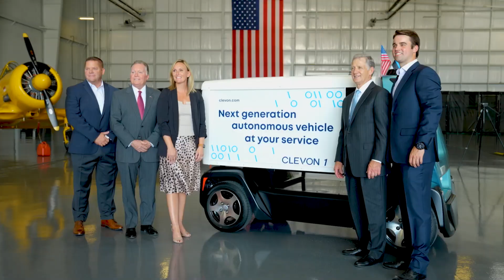Clevon - Now in the US!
Autonomous delivery vehicle innovator Clevon expands global operations to North America.

You can find our office and robot couriers in Dallas-Fort Worth Metroplex at the AllianceTexas Mobility Innovation Zone (MIZ).